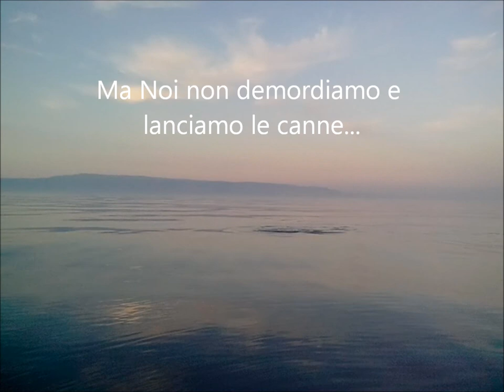Un tonno? Uno Spada? Un Pauro? Un calamaro Gigante? Mysterious Creatures ....Pesce Ruvettus 47kg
In una normale serata a totani, mi imbatto in un misterioso pesce di fondo che si lancia su un totano appena abboccato rimanendo intrappolato nella terribile morsa dell'affilato rampino !!! Che combattimento ragazzi ! che irripetibile emozione ! Poteva essere un tonno,un pesce spada,un calamaro gigante. invece era un Ruvetto degno avversario !